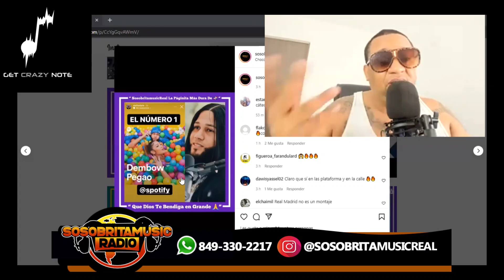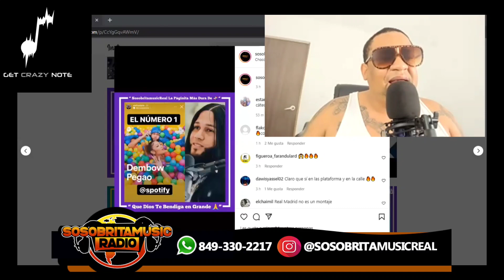EL ALFA EL JEFE VUELVE A FRONTEAR “ SOY EL NÚMERO 1 “ SU ÁLBUM ESTA HACIENDO HISTORIA